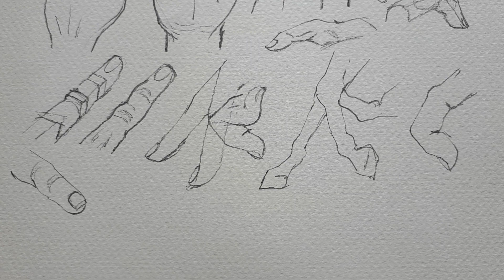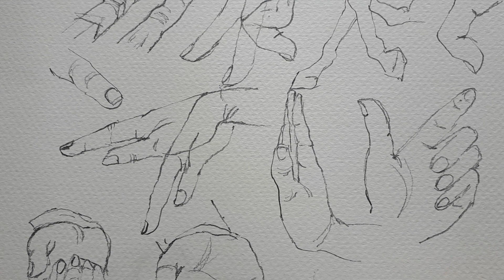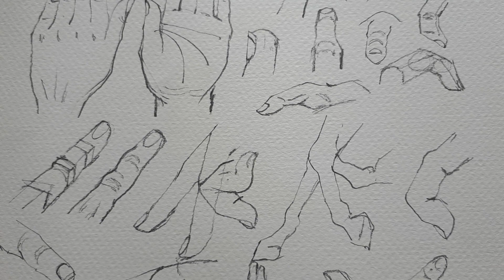สอนวิธีสเก็ตซ์มือแบบต่างๆ#drawing#sketching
สวัสดีค่ะทุกคน คลิปนี้ครูปูมาสอนวิธีวาดมือแบบต่างๆกันค่ะ ลองฝึกวาดกันดูนะคะ หวังว่าจะเป็นประโยชน์กับผู้ที่สนใจนะคะ ขอบคุณค่ะ🙏😍💖